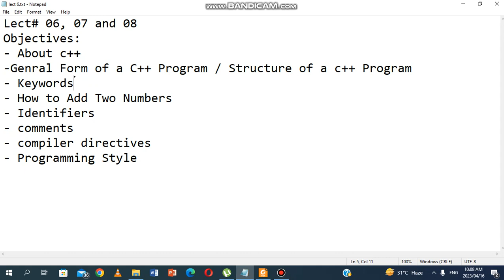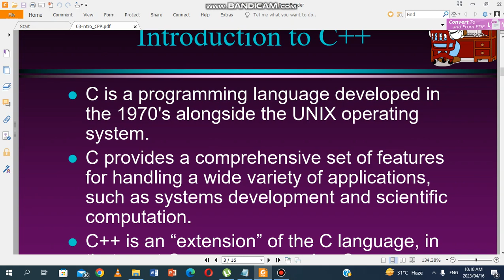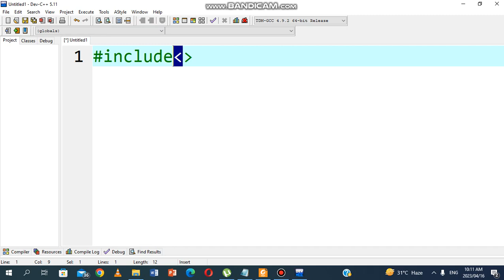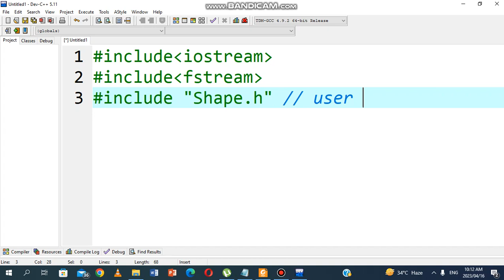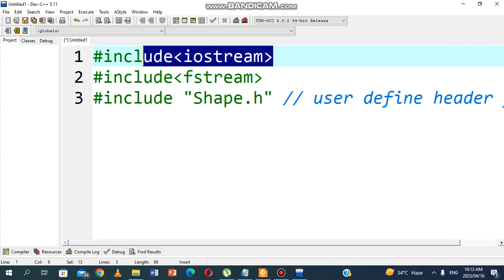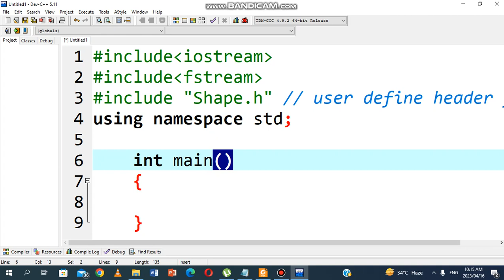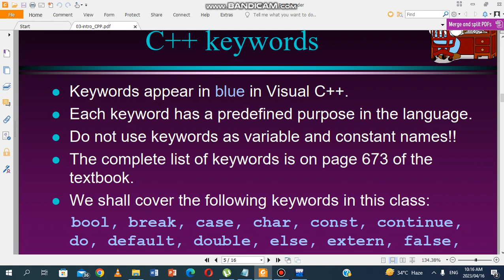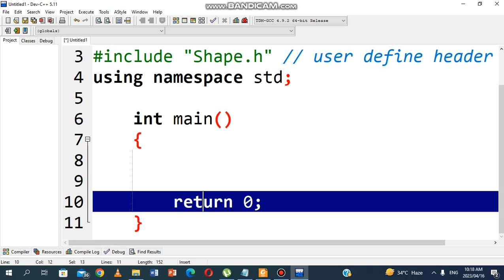Structure of C++ Program and keywords (Programming Fundamentals using c++ ) Lecture 06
We shall cover the following keywords in this class:
bool, break, case, char, const, continue,
do, default, double, else, extern, false,
float, for, if, int, long, namespace,
return, short, static, struct, switch,
typedef, true, unsigned, void, while